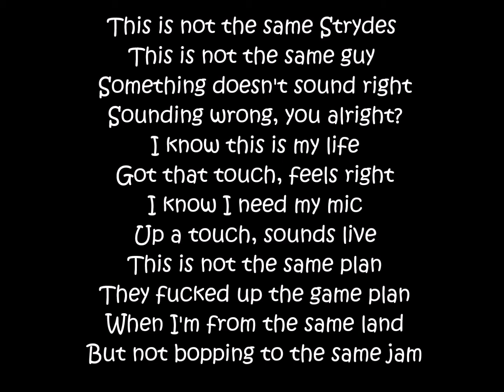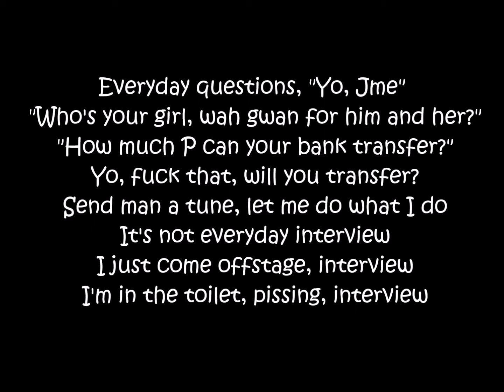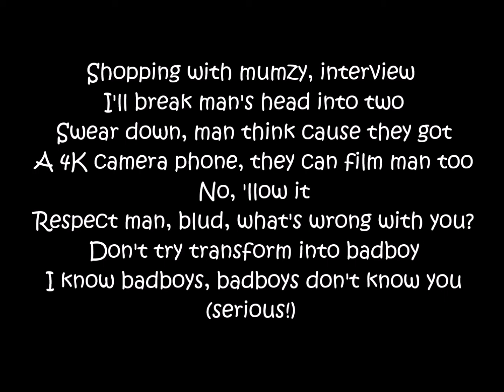Tinchy Stryder ft. JME - Allow Me | Lyrics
Mama Lyrical Presents
'Allow Me ' by Tinchy Stryder ft. JME